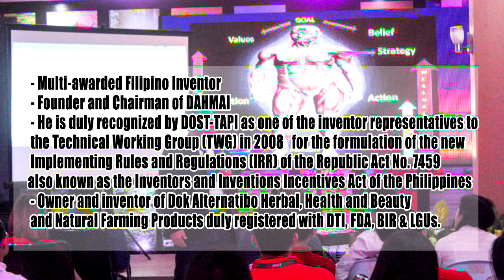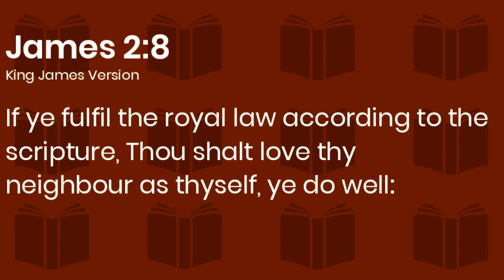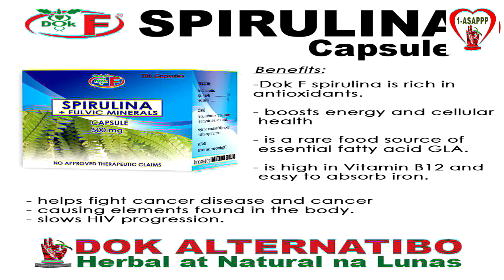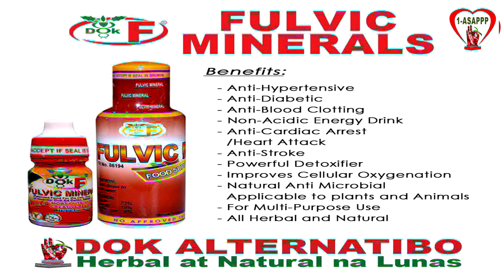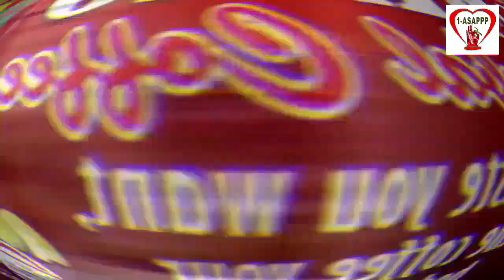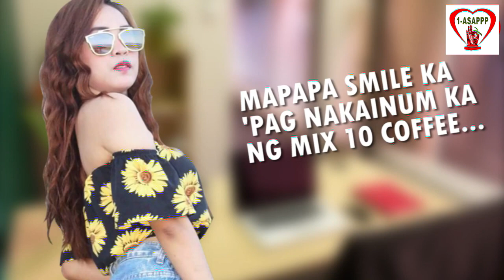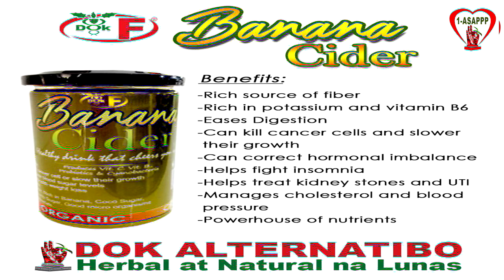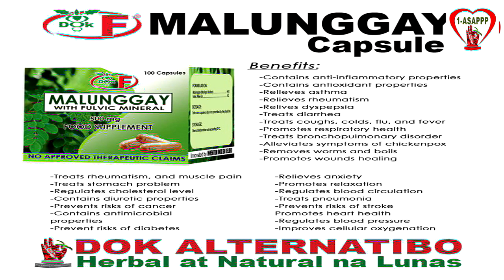DOK ALTERNATIBO PROGRAM OCT 17